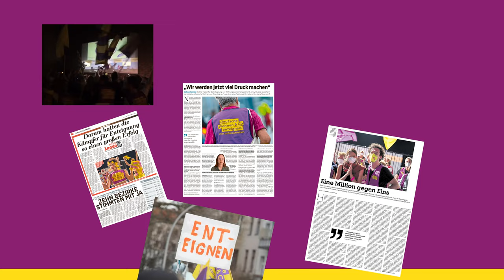Crowdfunding für Deutsche Wohnen & Co Enteignen – Wenn man nicht alles selber macht...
Immobilienkonzerne machen weiterhin fette Profite mit steigenden Mieten. Die Regierung arbeitet jedoch nicht an der Umsetzung des Enteignungs-Volksentscheids, für den 59,1 % der Berliner*innen gestimmt haben. Deshalb müssen wir nun das Gesetz für die Vergesellschaftung großer Immobilienkonzerne selbst schreiben und es durch einen zweiten, rechtlich bindenden Gesetzesvolksentscheid zur Umsetzung bringen. Gemeinsam mit deiner Unterstützung holen wir uns die Stadt zurück!

Worum geht es? Mit unserem Volksentscheid stellen wir ein konkretes Gesetz zur Abstimmung, mit dem die Wohnungsbestände von profitorientierten Immobilienunternehmen mit mehr als 3.000 Wohnungen in Berlin vergesellschaftet werden. Die Wohnungen sollen in eine Anstalt öffentlichen Rechts überführt und demokratisch verwaltet werden. Die Vergesellschaftung ist das beste Mittel, um die Mietenkrise in Berlin zu lösen – nun werden wir die Vergesellschaftung selber durchsetzen.

Was sind die Ziele und wer ist die Zielgruppe? Wir wollen dauerhaft bezahlbare Mieten in Berlin wieder möglich machen. In den vergesellschafteten Wohnungen würden die Mieten nicht mehr dazu dienen, die Gewinne profithungriger Wohnungskonzerne zu finanzieren. Stattdessen müssten nur die tatsächlich entstehenden Kosten bezahlt werden. Wenn wir erfolgreich sind, würden die Mieten für Hunderttausende Wohnungen in Berlin nicht mehr steigen. Das würde auch enormen Druck aus dem Berliner Mietenmarkt nehmen, was letztendlich allen Mieter*innen zugutekommt. Menschen müssten nicht mehr in ständiger Angst vor Verdrängung leben. Berlin hat Eigenbedarf!

Warum solltest du unseren Gesetzesvolksentscheid unterstützen? Die vom alten Senat eingesetzte Expert*innenkommission bestätigt die rechtliche und finanzielle Machbarkeit der Vergesellschaftung. Mit großer Mehrheit (59,1%) hat Berlin am 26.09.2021 für die Vergesellschaftung gestimmt. Doch die schwarz-rote Regierungskoalition geht lediglich Verzögerungstaktiken nach. Sie will ein sogenanntes „Rahmengesetz” schreiben, welches nicht den Volksentscheid aus 2021 umsetzt, sondern einfach nur weiter verzögert. Das machen wir nicht mit! Wir schreiben unser eigenes Gesetz. Dafür brauchen wir deine Unterstützung. Es gibt kein Recht auf Profit, aber ein Recht auf Wohnen.

Was passiert mit dem Geld bei erfolgreicher Finanzierung? Wir finanzieren damit die erste Phase für den Gesetzesvolksentscheid und brauchen vor allem Geld für die Erarbeitung des ersten Vergesellschaftungsgesetzes Deutschlands. Dafür arbeiten wir mit Expert*innen aus Wissenschaft und Praxis zusammen, insbesondere mit Spezialist*innen im Bereich Verfassungsrecht. Neben dem Gesetzesentwurf haben wir Kosten für Plakate, Flyer, Sticker, Videos, Großflächen- und Kinowerbung, Werbung in Sozialen Medien und im Berliner Fenster (BVG), Raummieten für Veranstaltungen, unser Büro und unsere Website.

Wer steht hinter dem Gesetzesvolksentscheid? Die Initiative „Deutsche Wohnen & Co. enteignen“ wird getragen von vielen engagierten Einzelpersonen, Menschen aus Mieter*inneninitiativen und stadtpolitischen Gruppen. In unseren 16 Kiezteams sind mittlerweile fast 2.000 Berliner*innen aktiv. Jede*r kann mitmachen und ist willkommen, die Vergesellschaftung der großen Immobilienunternehmen voranzutreiben. Auch du kannst Teil der Bewegung werden